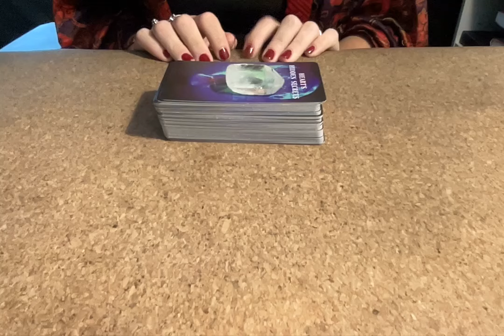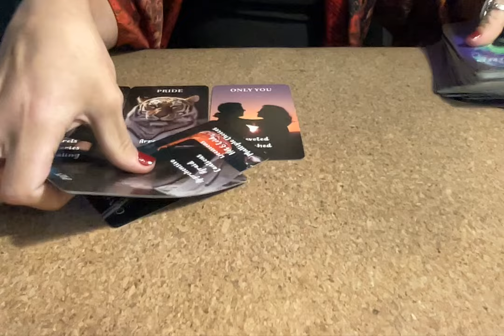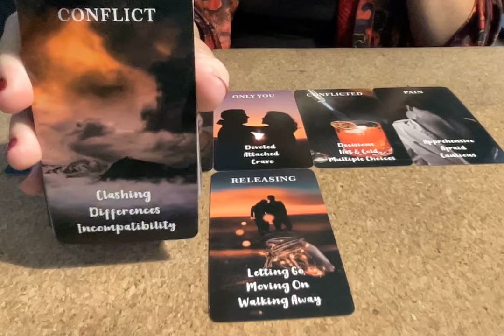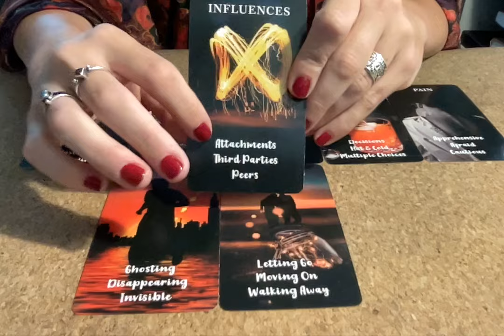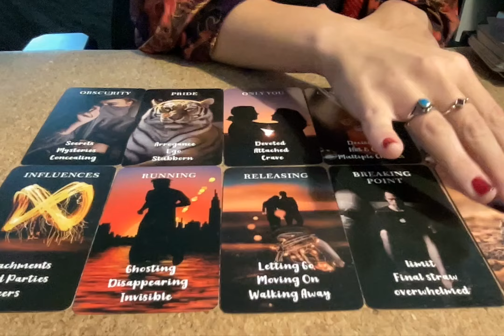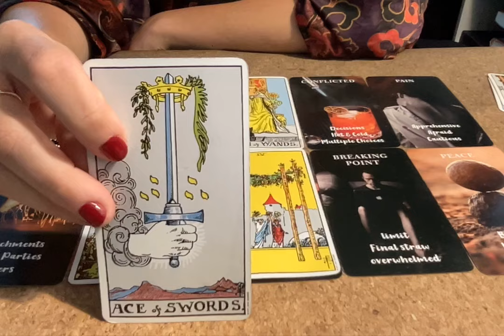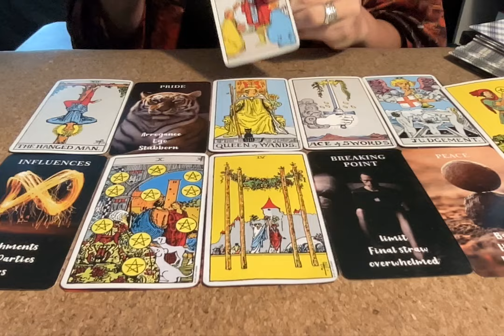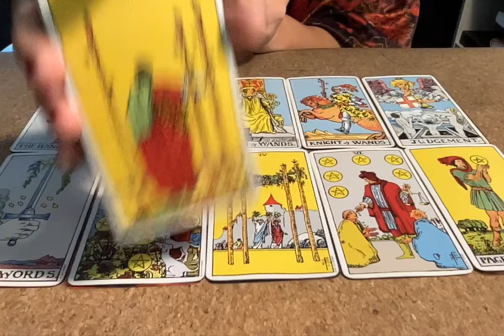♐️Sagittarius- 💍You are THE ONE💓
✨Hello, Lovelies 🥰